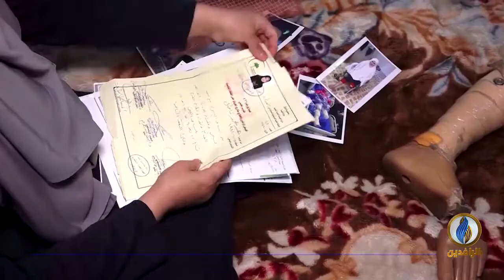تقرير إخباري.. هند محمد صابر.. سيدة أصيبت بإعاقة كبيرة خلال العمليات العسكرية ضد تنظيم داعش